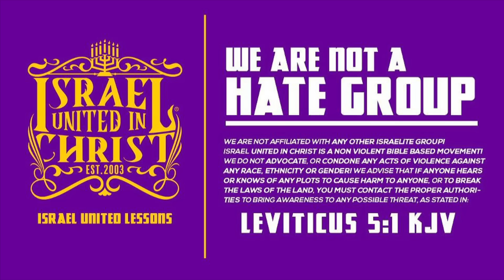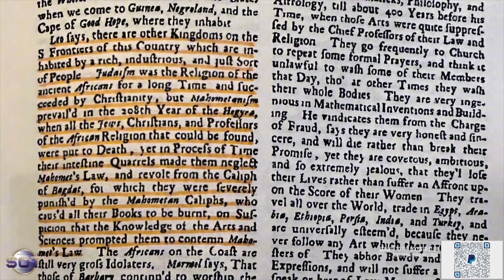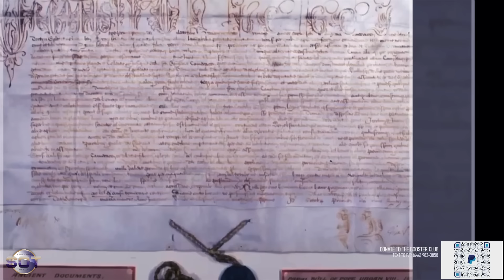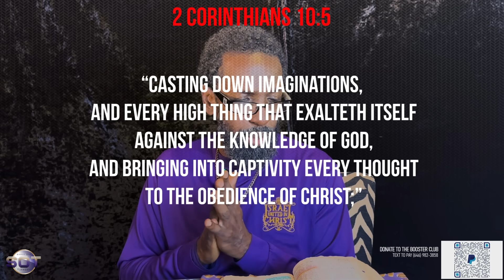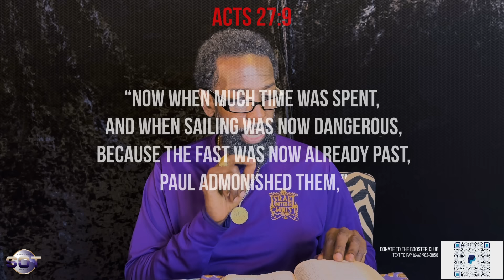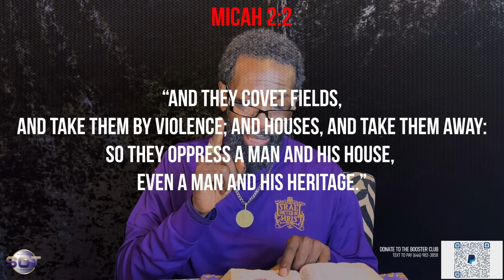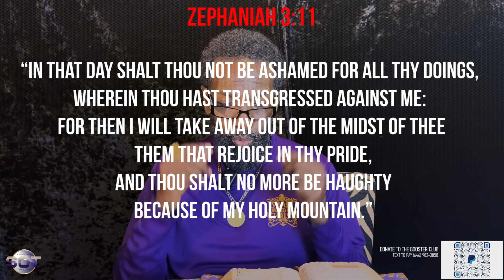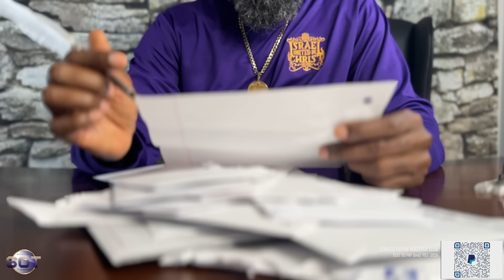ShoutOutTuesday Presents | The Great Debate and Historic Look at Satan